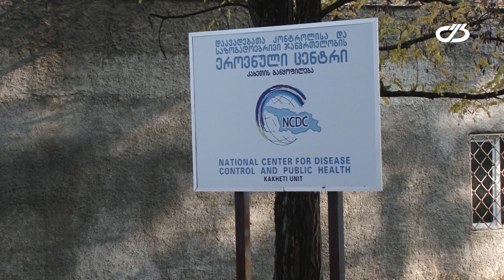1 დეკემბერს კოვიდ პასპორტები ამოქმედდება